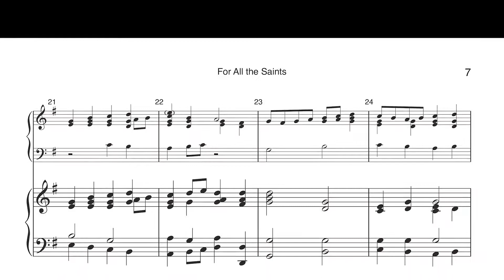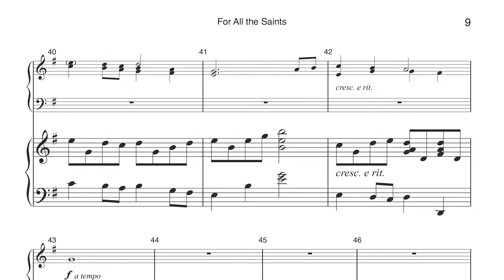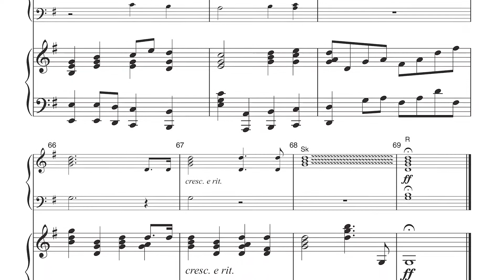CGBD116 For All the Saints - Anna Laura Page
This energetic, reproducible setting of the well-known hymn will be especially appropriate for All Saints Day. Written with flexibility in mind, the arrangement is scored for 8, 10, 12 or 13 handbells and piano. The primary 8 bells range from D5 to D6, with optional bells B4 and C5; G4 and A4, and E6. Consider playing from music stands instead of using tables.